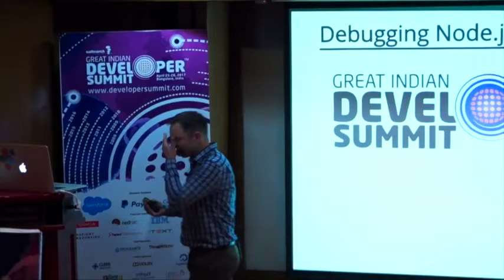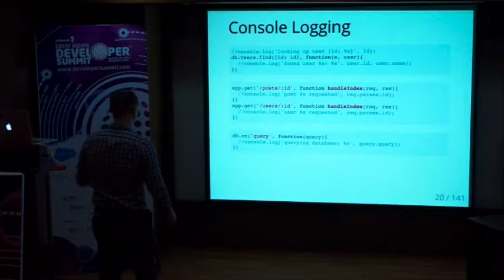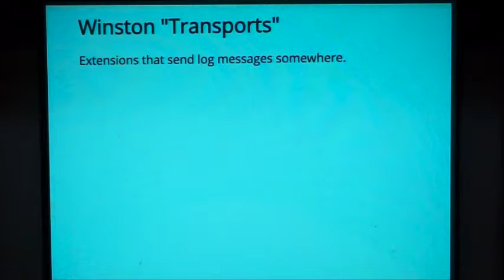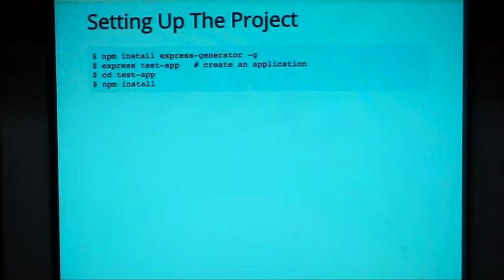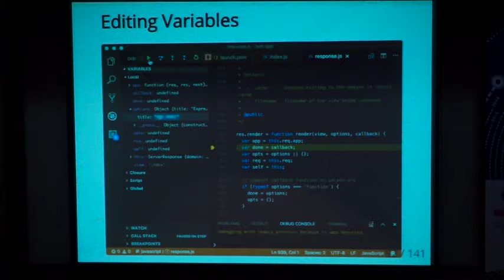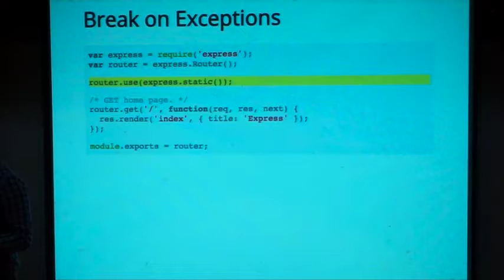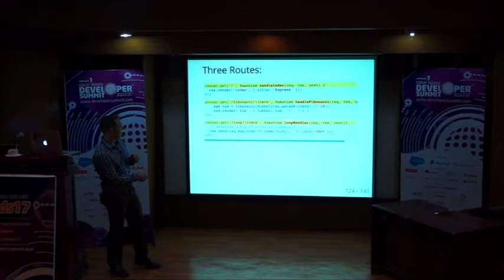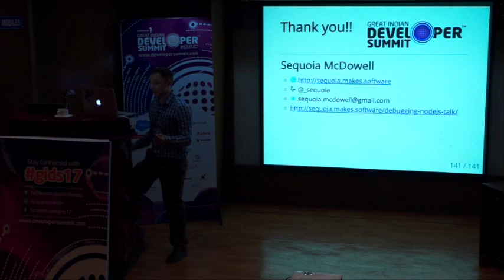Debugging Node.js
Topic: Debugging Node.js
Speaker: Sequoia McDowell
Event: Great Indian Developer Summit 2017
Day 1 - GIDS.Web / Mobile (Tue, 25 April 2017)